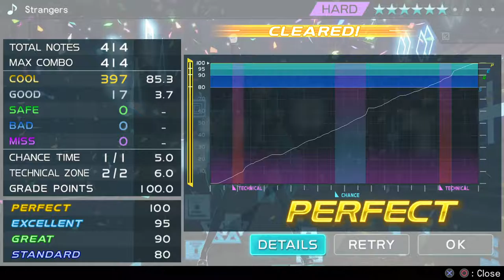[1080p60] Project Diva X - Strangers - Hard Perfect